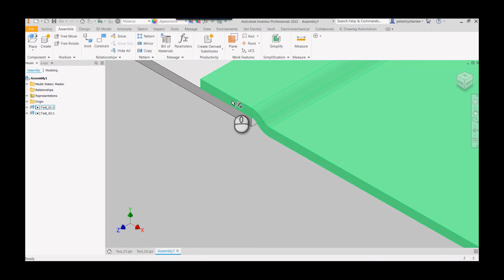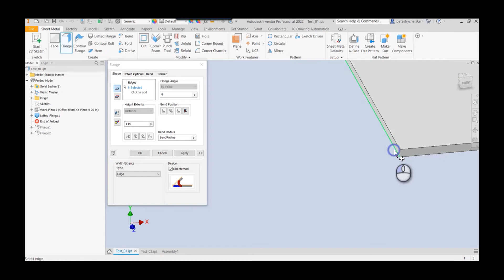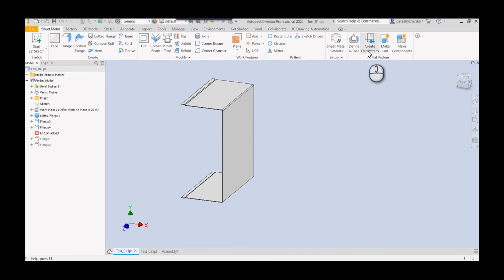Inventor - Create Sheet Metal Jog Features with the Flange Tool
In this video Pete will demonstrate a technique for creating a flange overlap feature, or a jog feature, that can be very useful for fastening large sheet metal pieces together.  While one could sketch and create this feature with a Contour Flange, the "Old Method" option of the Flange tool will definitely save some time.  This is similar to a Sheet Metal jog feature within Solidworks.

For more information about this and other topics, check out our